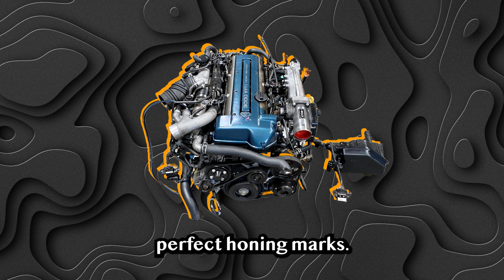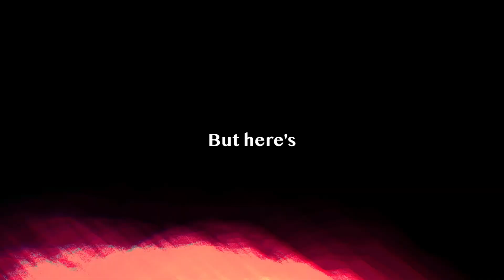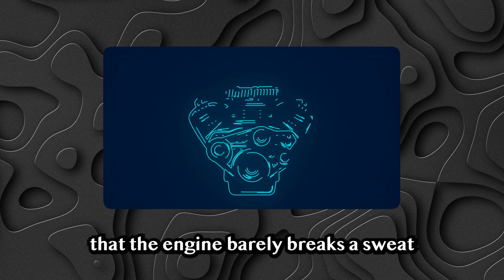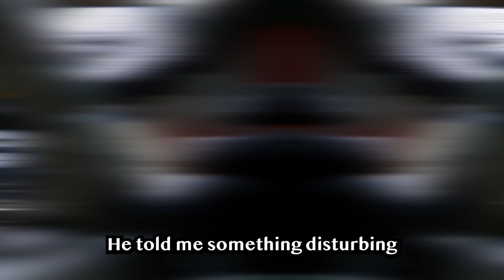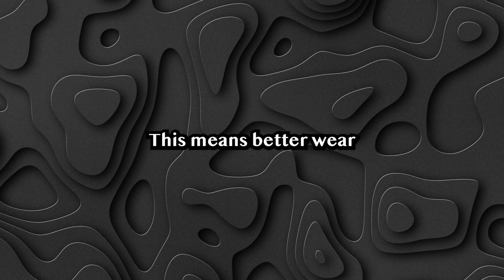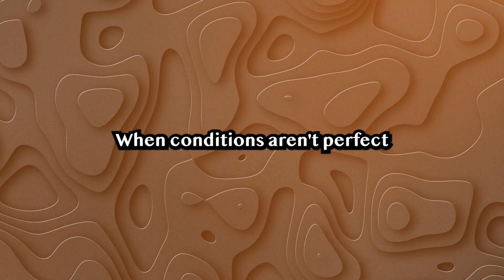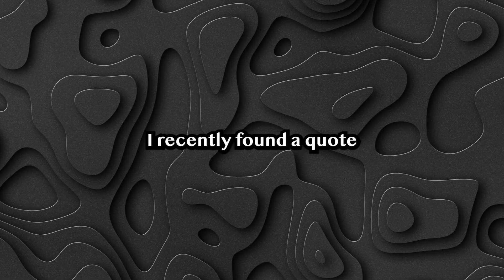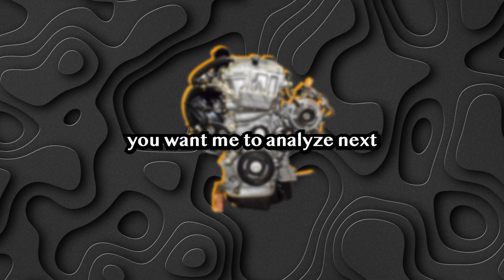Toyota JUST RELEASED The PERFECT Engine! And Their WORST ONE!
The incredible story of two Toyota engines: one that ran for 2 million miles, and another that exploded at just 87,000. I reveal the shocking truth about why Toyota went from building indestructible engines to ones that fail catastrophically - and what it means for you.

In this video, you'll discover:
• Why the legendary 2JZ engine could run for millions of miles
• The fatal flaw in Toyota's 2AZ-FE engine
• How Toyota's engineering philosophy changed forever
• Which modern Toyota engines you should avoid
• The real reason car companies stopped building engines to last

Plus, I'll show you exactly what to look for when buying a used Toyota, and which engines are still built to go the distance. Don't buy your next Toyota without watching this first!

⏱️ TIMESTAMPS:
0:00 - The Tale of Two Engines
2:14 - The Legendary 2JZ
8:45 - The 2AZ Disaster
15:30 - What Changed at Toyota
22:15 - How to Protect Yourself